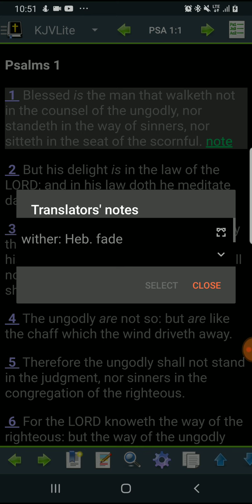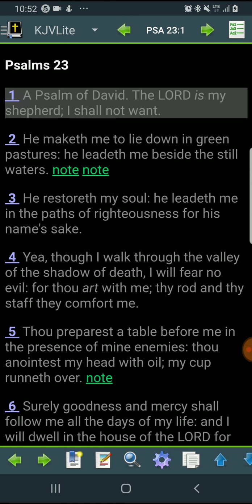7 Psalms of Victory 10/25